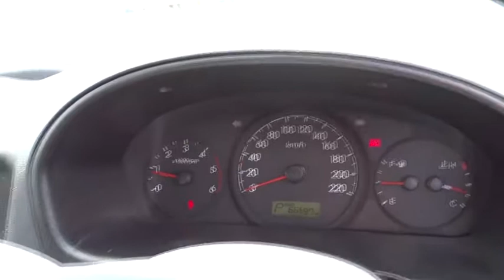2014 HYUNDAI IMAX Booval, Ipswich, Woodend, Raceview, Brisbane, QLD U662305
2014 HYUNDAI IMAX
2014 HYUNDAI IMAX TQ2 IMAX CRDI AUTO WAGON (GDB86B85DGH429) - Stock#: U662305 - VIN#: KMHWH81KMEU640460